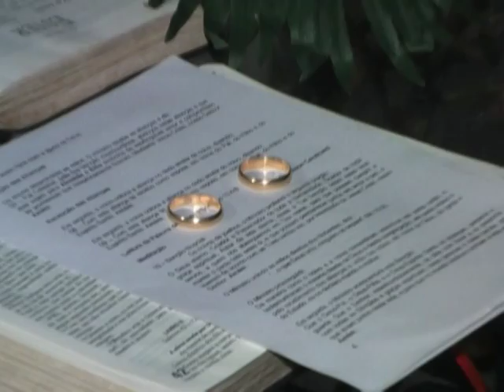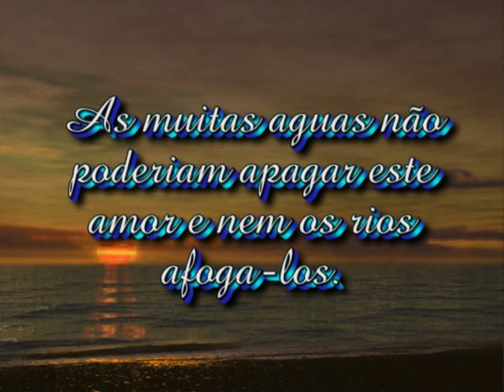Casamento José e Elba.(Melhores momentos).